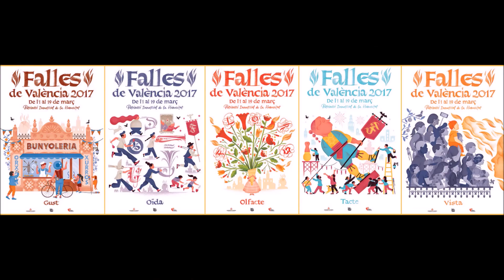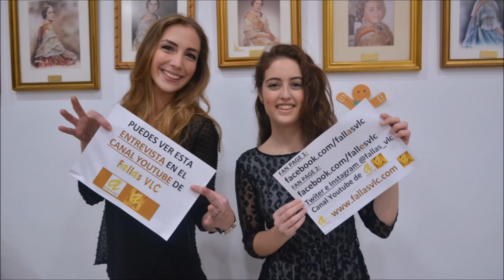Fallas VLC – María Adelantado - Entrevista a Carla C. Mataix Pla, Corretgeria-Bany dels Pavesos,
Fallas VLC –  María Adelantado - Entrevista a Carla C. Mataix Pla: Falla Corretgeria-Bany dels Pavesos (50), preseleccionada Infantil Sector La Seu-La Xerea-El Mercat. Todas estas entrevistas no serían posible sin el patrocinio de Tejidos Dalila, Mi Fallera Ideal e Indumentaria Amparo y Paz. A todos ellos, gracias por su apoyo.